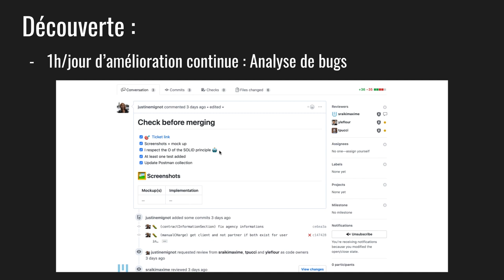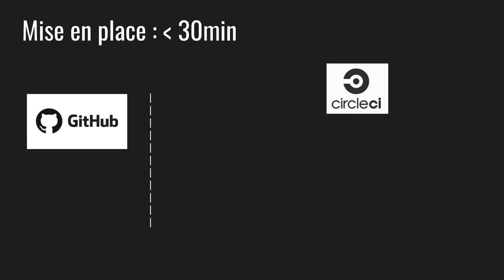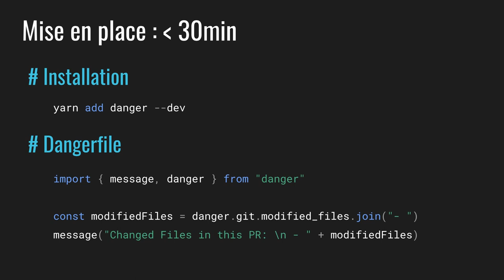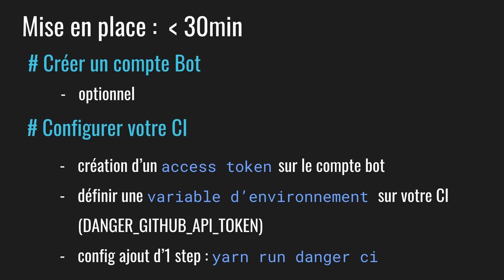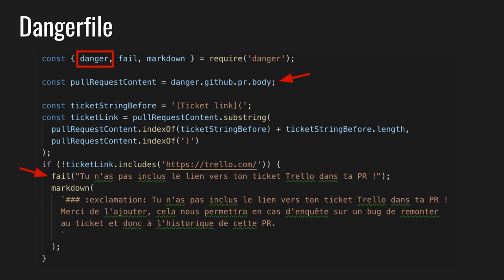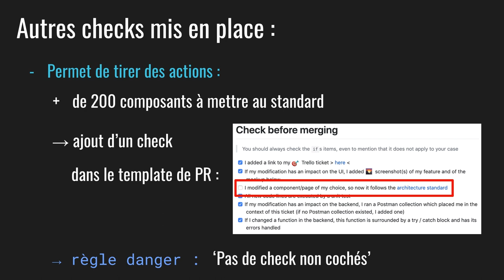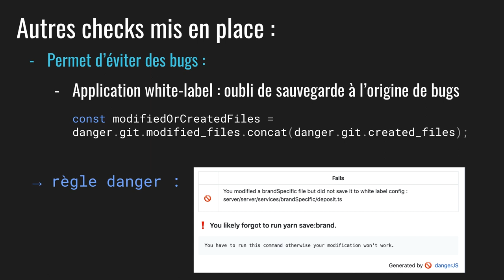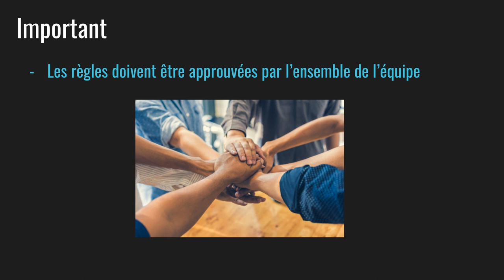Arrêter de dire "tu as oublier de..." en code review par Justine Mignot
Mettez en place un outil automatique qui va alléger votre code review.
Plus besoin de penser à tout, cet outil vérifiera pour vous :
- Que le dev a lié son ticket Trello ou autre à sa pull request
- Qu'il a ajouté au moins un test
- Qu'il respecte les standards d'architecture que vous vous êtes fixés
- ...et bien plus encore, c'est vous qui choisissez vos checks.
Vous pouvez ainsi prévenir certains bugs !
Je vous raconterai comment nous nous en sommes servi pour réduire la dette technique et prévenir des bugs sur le projet sur lequel je travaille.